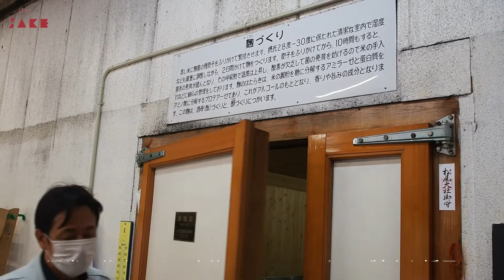歴代初Miss SAKE滋賀代表とゆく、滋賀県酒蔵巡り第一弾！～喜多酒造・松瀬酒造・北島酒造編～【2022 Miss SAKE 滋賀 磯部里紗】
皆さんは、滋賀県に行ったことはありますか？
「関西地方だと、京都や大阪、兵庫なら行ったことはあるけど、滋賀はまだ・・」という人は多いのではないでしょうか？

滋賀県が誇る日本最大の湖である琵琶湖は、かつて水陸の交通要所とされて街全体が発展し、酒屋文化が栄えたという歴史があります。
また、県の面積の半分ほどを占める山々から流れる綺麗な水と、近江米を初め米作が盛んな滋賀県には、名水と好適米が揃っているからこそ、美味しい日本酒が沢山あります！

是非滋賀県にお越しの際は、酒蔵巡りを旅程に入れてみてはいかがでしょうか？

まずは第一弾として、３つの酒蔵をご紹介させていただきます^^

【Miss SAKEの活動情報などが届く、Weekly Reportに登録する】

【BGM】
合同会社セレンディピティ（エンディングBGM）

【動画内表示画像】
4:03 滋賀県東近江市地図

【About Miss SAKE】※日本語は以下に記載あり
Miss SAKE started in September 2013 as an beauty contest to elect an ambassador who have acquired aesthetic sense and intelligence to spread the charm of Japan to the world through SAKE.

The 2014 Miss SAKE, the first generation, was elected at the final stage held in October 2013, supported by the Ministry of Foreign Affairs, the Ministry of Agriculture, Forestry an in d Fisheries, the National Tax Agency, the Tourism Agency, the Japan Sake and Shochu Makers Association and so on. To date, Miss SAKE have been born until the eighth generation. In 2020, Miss SAKE contests were held in five countries and regions around the world, and ambassadors were elected in each country and region to spread the greatness of SAKE and Japanese culture.

Women elected as Miss SAKE travel around the world, more than 17 countries and 30 cities, and join more than 400 activities per year to promote Japanese food and culture mainly through SAKE and to attract tourists to Japan as ambassadors to spread the charm of traditional SAKE and Japanese culture to the world.

MissSAKEは、伝統ある日本酒と日本文化の魅力を、日本国内外に発信する美意識と知性を身に付けたアンバサダーを選出する目的で、一般社団法人Miss SAKEが主催、2013年8月よりスタート致しました。

 外務省、農林水産省、国税庁、観光庁、日本酒造組合中央会等の後援のもと開催された、2013年10月開催の選考会において、初代となる2014 Miss SAKEが選出され、現在まで8代のMiss SAKEが誕生しています。

2020年は世界5つの国と地域でMissSAKE選考会が開催され、各地域で日本酒と日本文化の魅力を発信するアンバサダーが選出されています。

2016年には米国の著名な経済紙であるウォール・ストリート・ジャーナルで「水着審査のない女性の尊厳と平等をうたった文化事業」と報じられ、高く評価されました。

現在に至るまで日本国内だけでなく、ハワイ、ニューヨーク、ロンドン、ミラノ、バルセロナ、シドニー、香港など世界17カ国30都市以上において、日本酒を切り口にした日本の食・文化に関する啓発や、日本への観光誘致活動を年間400件以上行っております。

我々の活動に興味がある方や応援いただける方、
また、日本酒について「知りたい」「見てみたい」「聞いてみたい」などの、